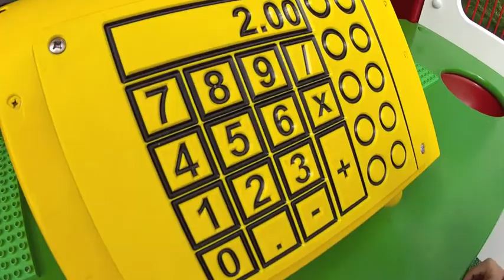Chase at LegoLand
Chase at Legoland using GoPro